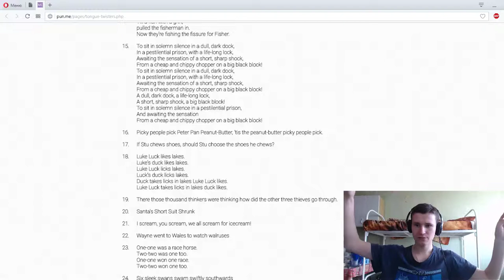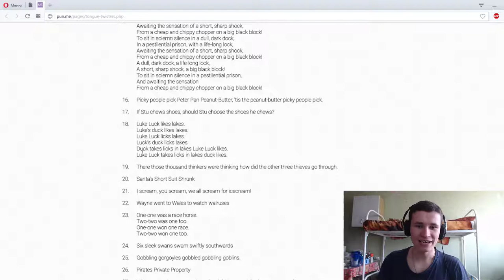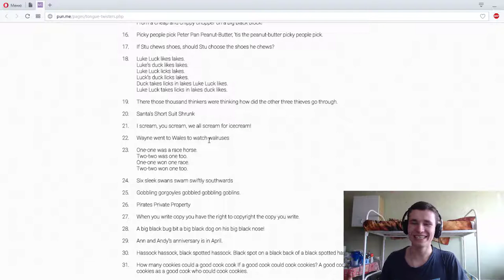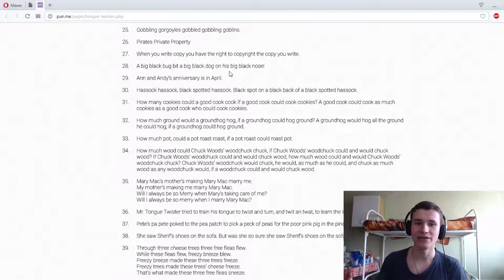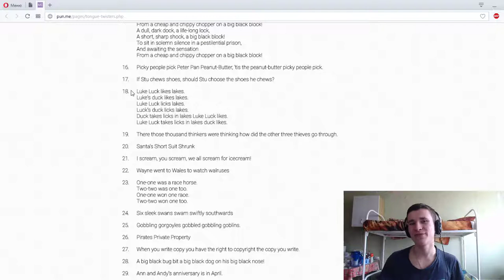BEST 150 ENGLISH TONGUE TWISTERS | RUSSIAN MAN TRY TO SPEAK THIS | PART 5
Thanks :)